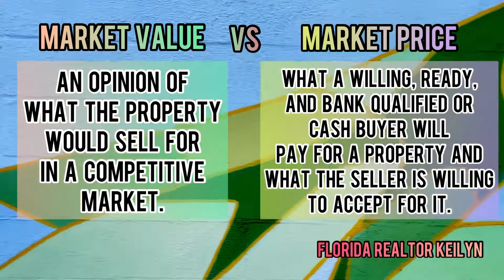Market Value vs Market Price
Broken down by your Florida Realtor Keilyn
Let’s talk about the current market conditions whether you are a Seller or Buyer to help you create a plan through any given market 🏠